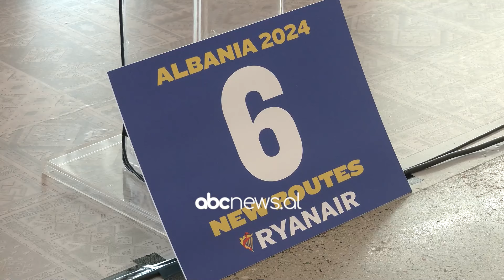Aeroporti Ndërkombëtar i Tiranës dhe Ryanair prezantojnë destinacionet e reja të verës